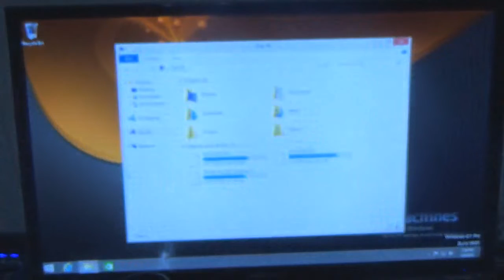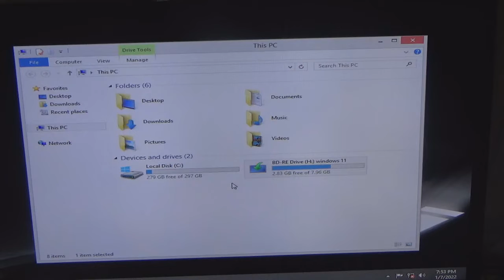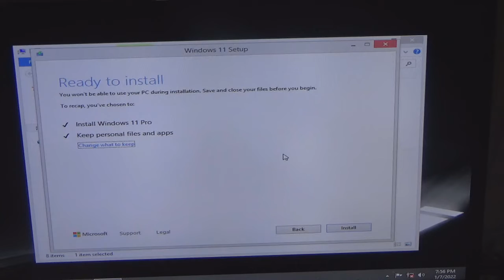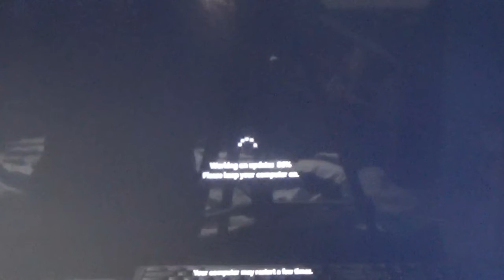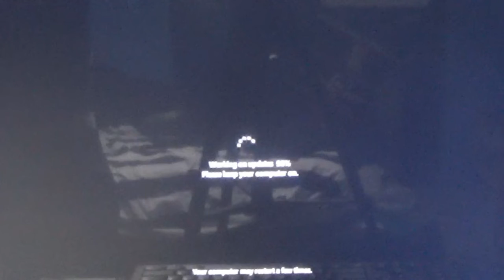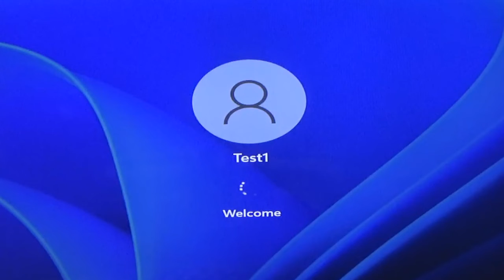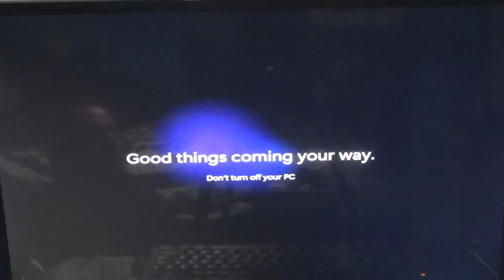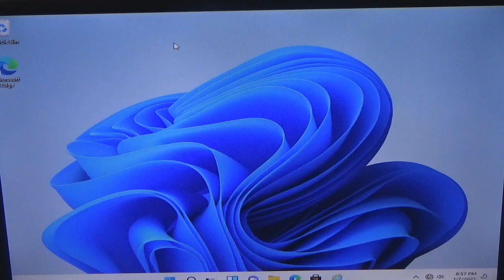windows 8 to 11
this video shows ho to upgrade windows 8 to windows 11